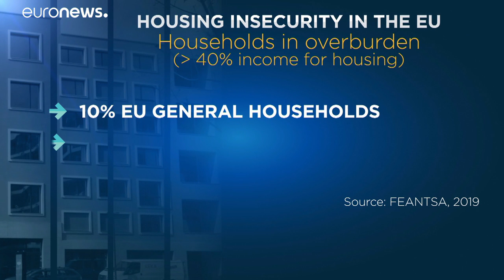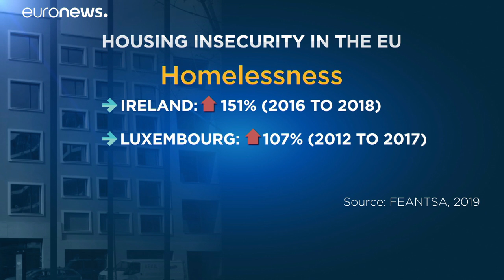Sem-abrigo e precariedade habitacional aumentam na UE